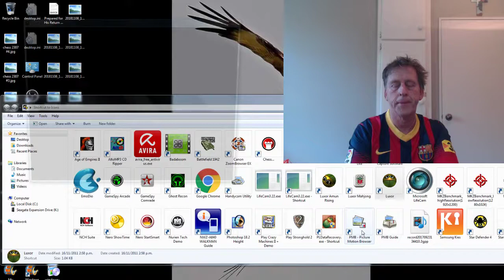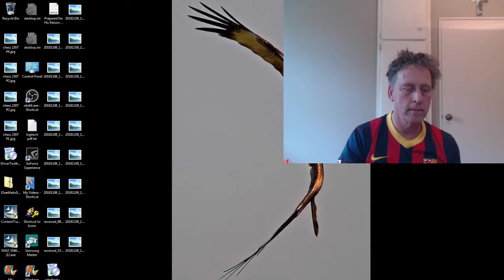Luxor (Not Chess) Stage 13-10. Do I Beat It ~~~ Or Not?!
Also all the best with your chess no matter where it's at.